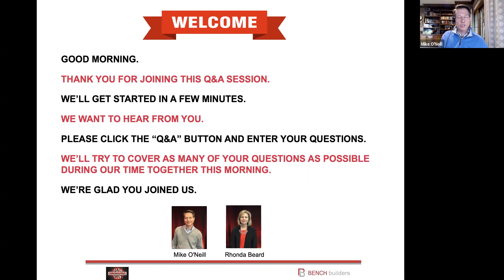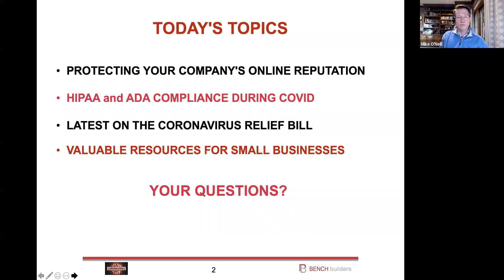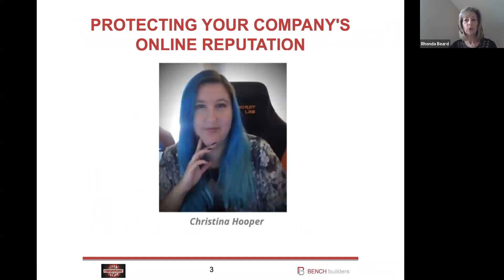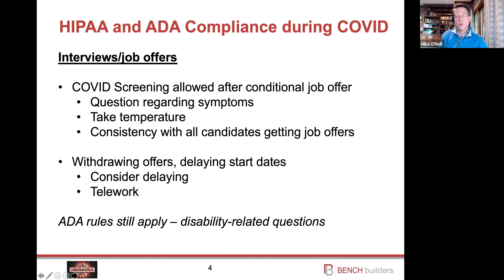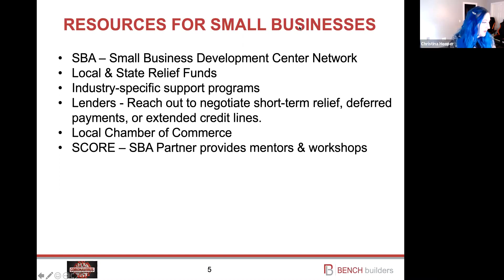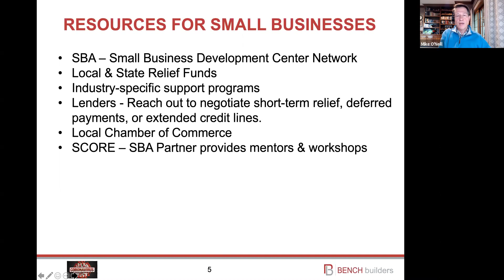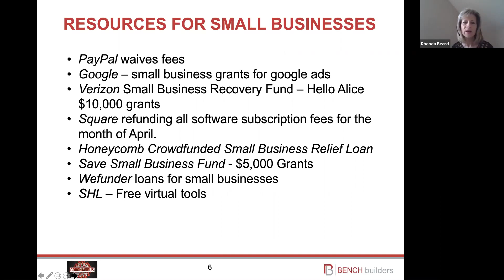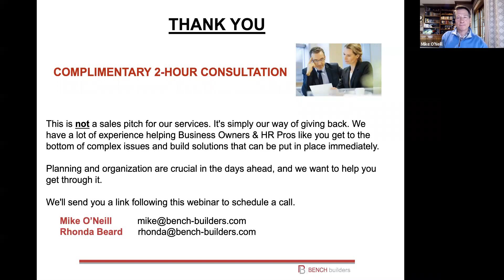COVID WEBINAR #5 - Q&A for Business Owners & HR Pros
This is the 5th is a series of Q&A Sessions offering Small Business Owners & HR Pros the most up-to-date information needed to manage through COVID-19. Bring your questions & hear solutions that other businesses are implementing now.